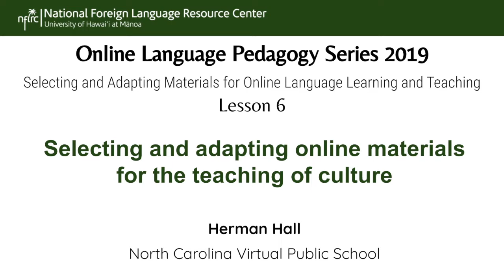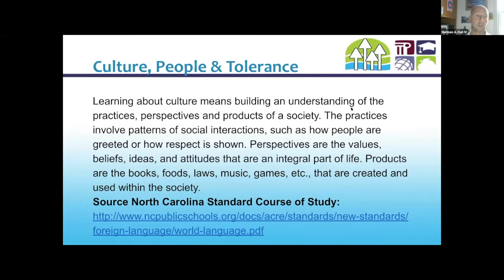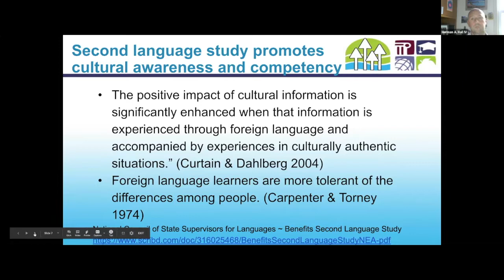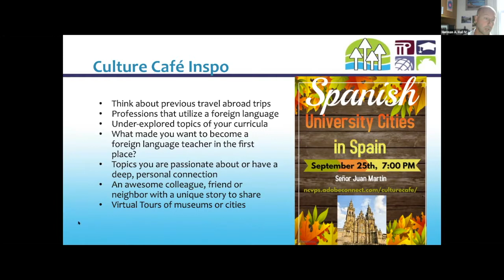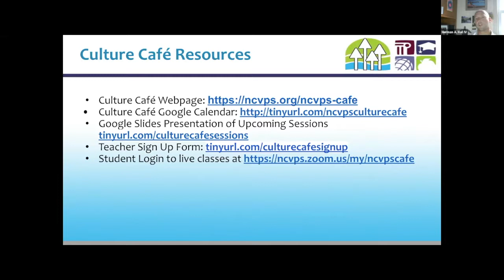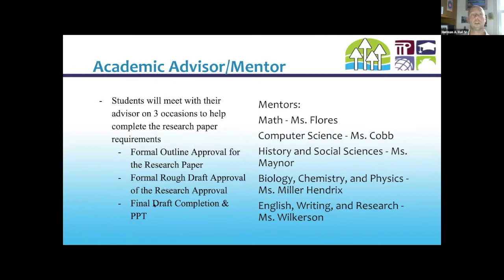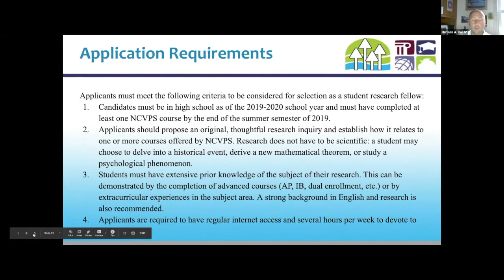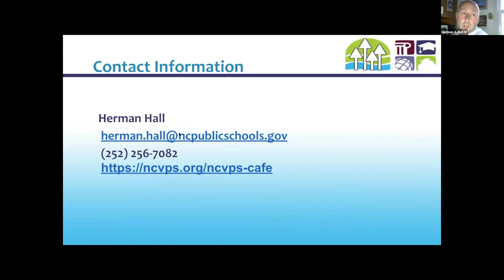Selecting and adapting online materials for the teaching of culture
Lesson 6: Selecting and adapting online materials for the teaching of culture
Guest Presenter: Dr. Herman Hall
A project by the National Foreign Language Resource Center (NFLRC): 2019 Online Language Pedagogy (OLP) series titled "Selecting and Adapting Materials for Online Language Learning and Teaching"